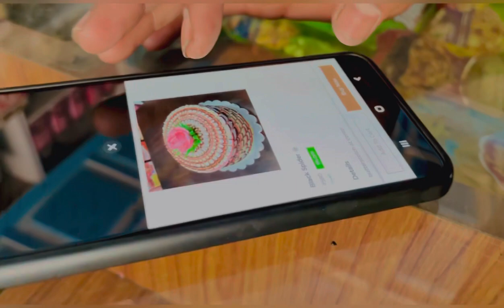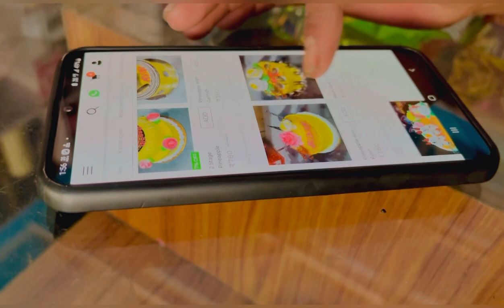PATRATU_DAM BADE BHAI KA BIRTHDAY PARTY 🥳 🎂🎉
HIT LIKE..

  LOT OF